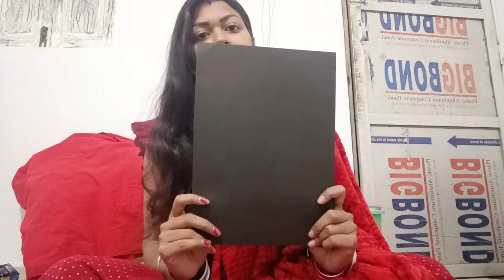Basic Requirements of Dotted Mandala !! specially for begginners !!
Hi guys..I m Rusha

I want to learn you about different types of Mandalas and this video is for begginners who are interested of Dotted Mandalas...

product link: Take a look at this ARTTWALA Art and Craft Mandala Designer Dot Painting Tool Sticks (Pack of 8) and Double Ended Designer Dotting Tool 5 Pcs with Stainless Steel Ball for Clay, Mandala Art, Pottery, Ceramic, Nail Art. on Flipkart